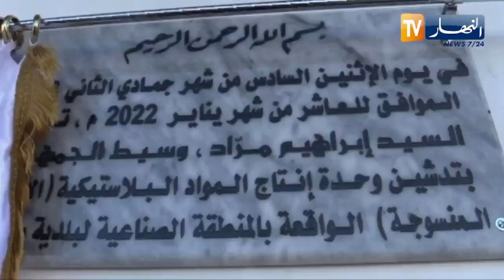معسكر : وسيط الجمهورية يشرف على تدشين وحدات إنتاج لتنمية الحركة الإقتصادية